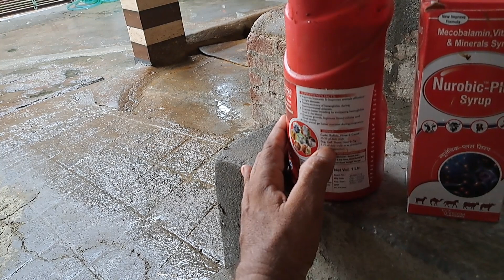थोडी कोशिश अपने आप करे...थोड़ा विचार विमर्श अच्छे लोगों से करे..आपका काम हो जाएगा..Try your best 🎖